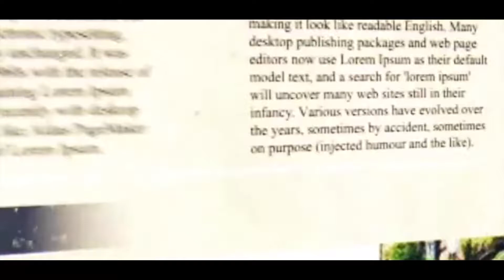আগামীকাল থেকে রাজ্যে তাপমাত্রার ব্যাপক পরিবর্তন? জানতে দেখুন ভিডিওটি